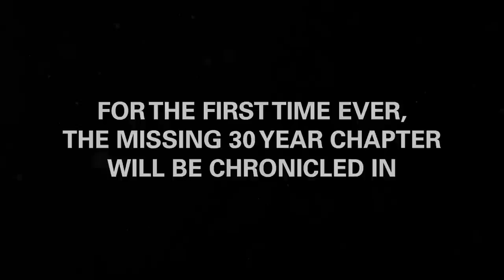THE EXPANSE: DRAGON TOOTH | BOOM! Deluxe Pre-Order Exclusively on Kickstarter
THE EXPANSE arrives on Kickstarter today as a BOOM! DELUXE PRE-ORDER Campaign! Pre-order the new comic book series continuing the saga beyond Season 6's finale.

The epic, immersive universe of THE EXPANSE has captured the imaginations of science fiction fans around the globe for over a decade – first in the Hugo and Dragon Award winning novel series and then in a critically acclaimed, Hugo and Saturn Award winning television series (now streaming on Amazon Prime) – instantly entering the highest echelon of genre-defining sci-fi. But there is one chapter of THE EXPANSE saga that has never been chronicled or revealed… until now!

Beginning today on Kickstarter, BOOM! Studios is proud to present THE EXPANSE: DRAGON TOOTH DELUXE PRE-ORDER CAMPAIGN – giving fans the opportunity to experience the full epic, either as 12 individual comic book issues or through a trilogy of collected editions, with each volume collecting a distinctive chapter of the overall story.